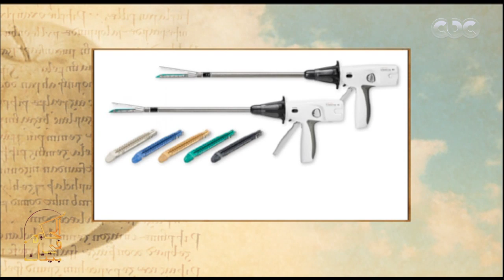أدوات حديثة في جراحات السمنة.. اعرفها من الحكيم في بيتك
آدوات حديثة في جراحات السمنة.. اعرفها من الحكيم في بيتك

الحلقة الـ 114 من الموسم الرابع لبرنامج الحكيم في بيتك يقدمه د.أحمد الزهوي.. وفي هذه الحلقة يناقش د. أحمد الزهوي مع ضيوفه الحديث عن   فطام الأطفال - حلقة بتاريخ 13 فبراير 2020​